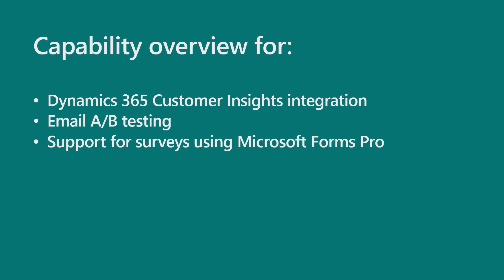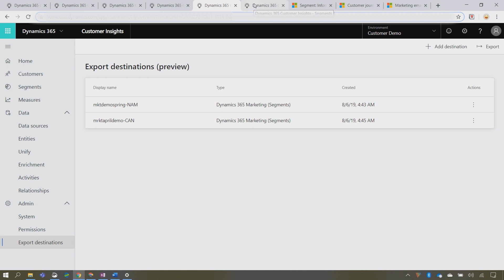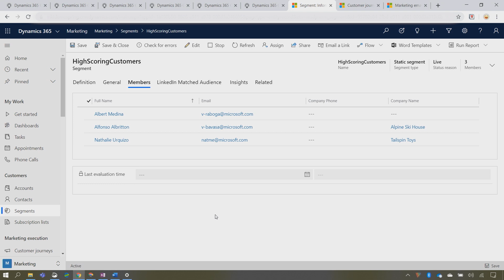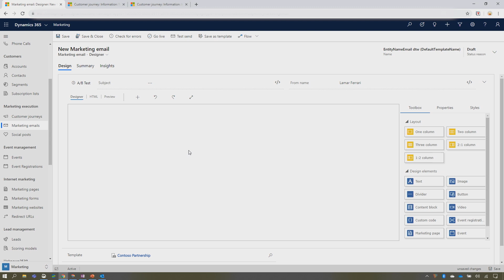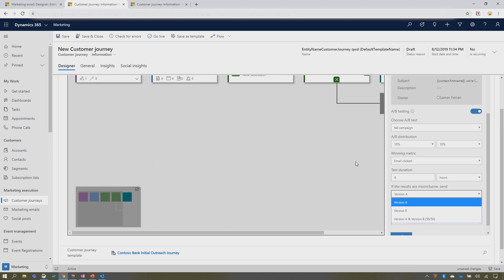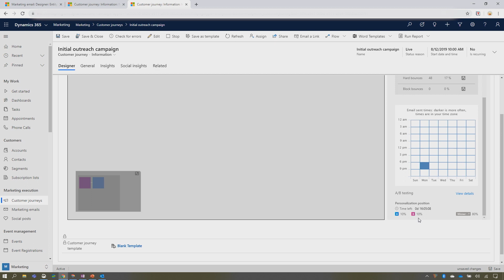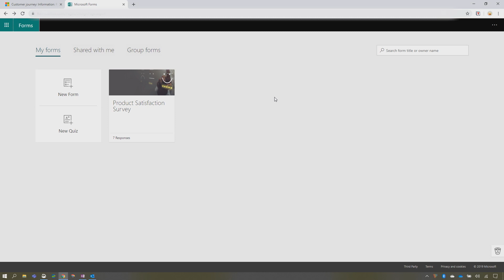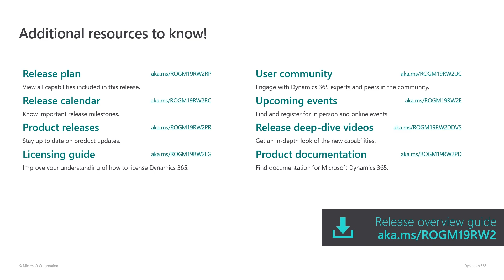Dynamics 365 Marketing | 2019 release wave 2 overview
In this overview video, we will highlight some of the new capabilities included in the latest update to Microsoft Dynamics 365 Marketing that will help you plan and prepare for the upcoming updates with confidence.

Here are the capabilities covered:
• Dynamics 365 Customer Insights integration
• Email A/B testing
• Support for surveys using Microsoft Forms Pro